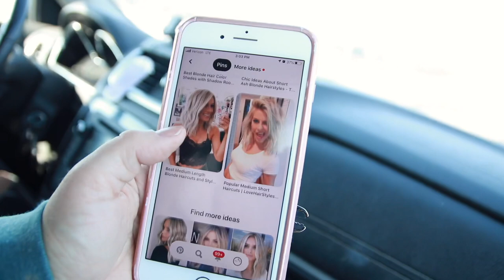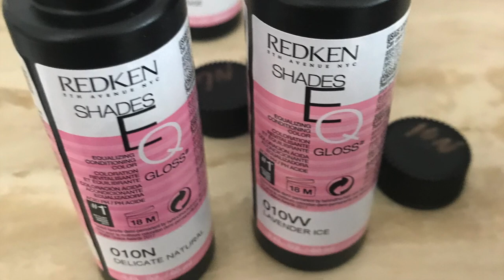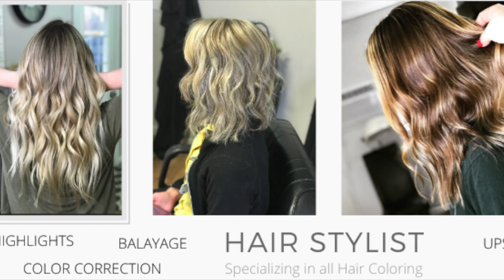I MADE MY DAUGHTER PLATINUM BLONDE! I used the global bleach application.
In this tutorial I use a few different techniques on my daughters hair to get her hair to an all over bright blonde.

My favorite color brushes
My favorite balayage brushes
My favorite hair brushes
My favorite clips
Camera I use to film
Lense is use to film